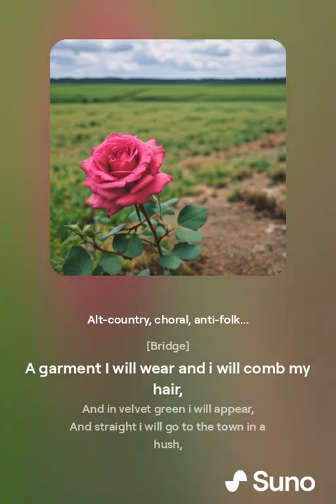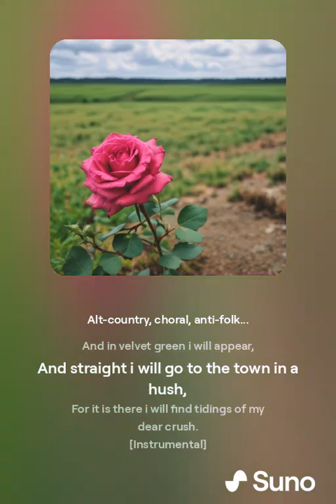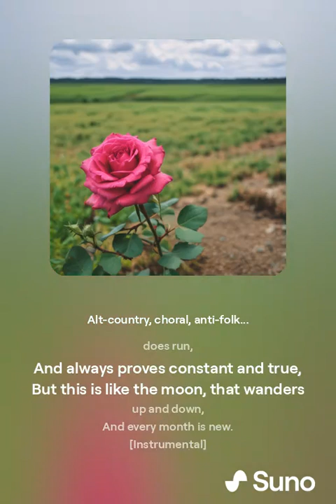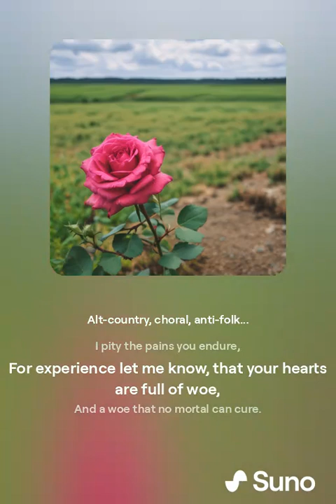Dear Crush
The winter is gone and the summer has come at last.
And the small birds, they sing on every tree,
Their little hearts are glad, but mine is very sad,
Since my true love is far away from me.

The rose upon the brier, by the water running clear,
Gives joy to the smash and the bee,
Their little hearts are blessed, but mine is not at rest,
While my true love is apart from me.

A garment I will wear and i will comb my hair,
And in velvet green i will appear,
And straight i will go to the town in a hush,
For it is there i will find tidings of my dear crush.

I will wear a cap of black, with a frill around my neck,
Gold rings on my fingers, i wear,
It is this i undertake, for my true lover's sake,
He resides in the town but does not care.

I would not think it strange, thus the word for the range,
If i only got tidings from my dear,
But here in the Cupid's Chain, in case i am bound to remain,
I would just spend my whole Life in despair.

My Love is like the sun, that in the firmament does run,
And always proves constant and true,
But this is like the moon, that wanders up and down,
And every month is new.

All you that are in love, and can not  remove,
I pity the pain you endure,
For experience let me know, that your hearts are full of woe,
And a woe that no mortal can cure.

Text: Curragh Of Kildare,
traditional, slightly modificated ❁